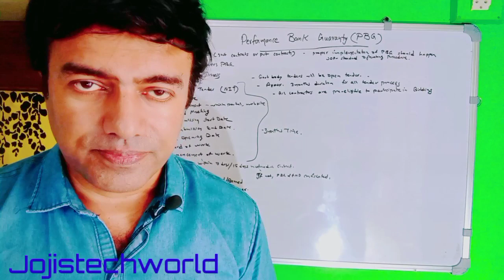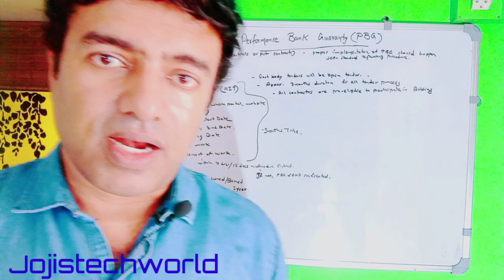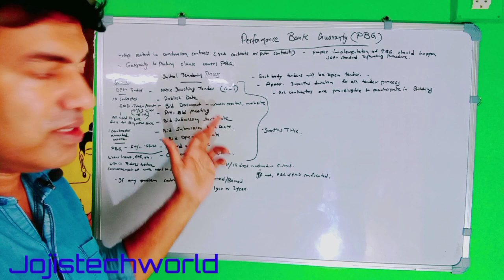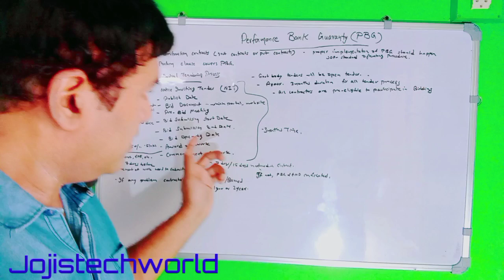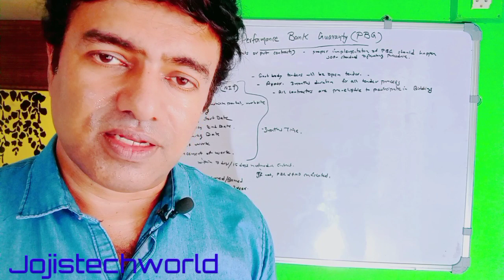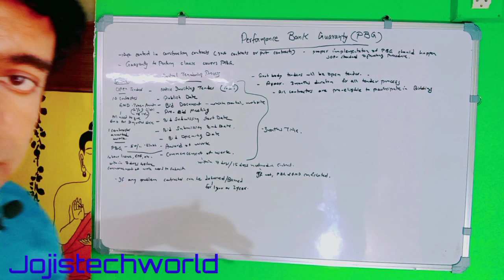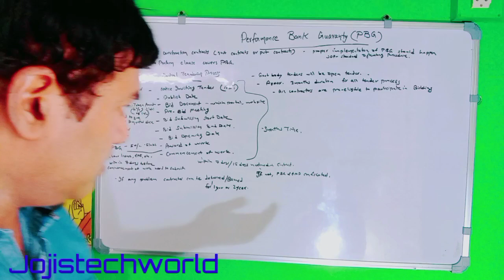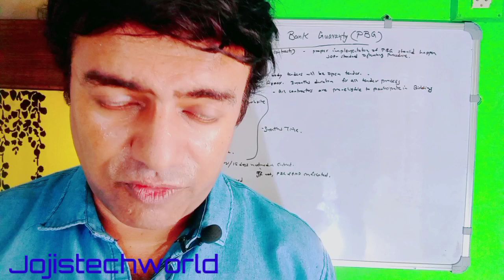എന്താണ് പെർഫോമൻസ് ബാങ്ക് ഗ്യാരണ്ടീ?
പെർഫോമൻസ് ബാങ്ക് ഗ്യാരണ്ടീ  എന്താണെന്നു ഈ വിഡിയോയിൽ l വിശദീകരിക്കുന്നു

The video deasl with the definition of  performance work guarantee and the prerequisites of a conract work in detail and about tendering and bidding.

A bank guarantee is a promissory provision on a loan indicating that if the borrower of the loan defaults on repayment, the bank will cover the amount of default. Bank guarantees make it possible for a project to move to the next stage, allowing multiple companies to work together to complete a large-scale project.

A performance guarantee is an enforceable commitment by a corporate entity to supply the necessary resources to a prospective contractor and to assume all contractual obligations of the prospective contractor.